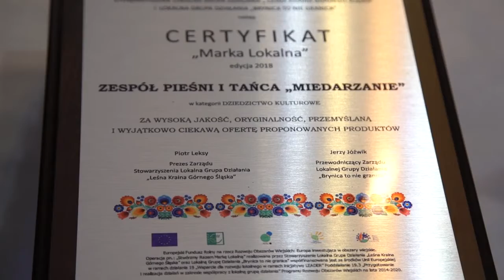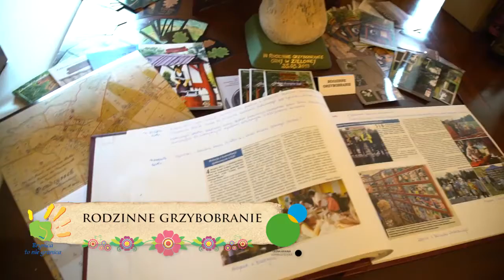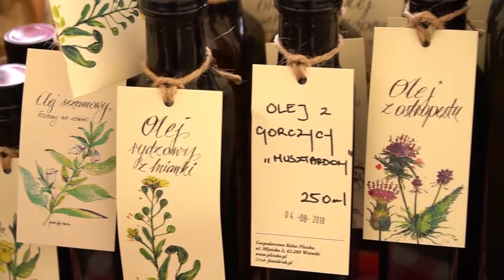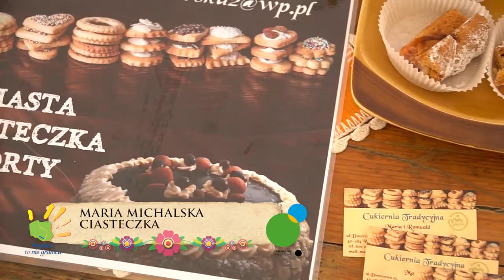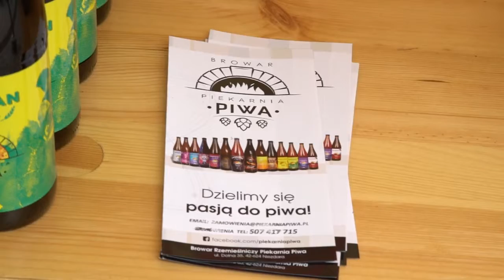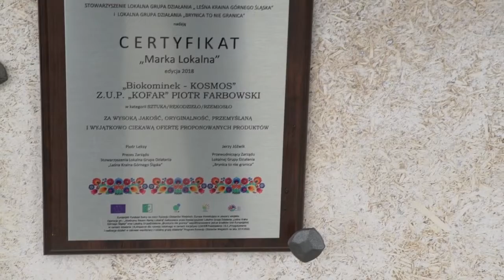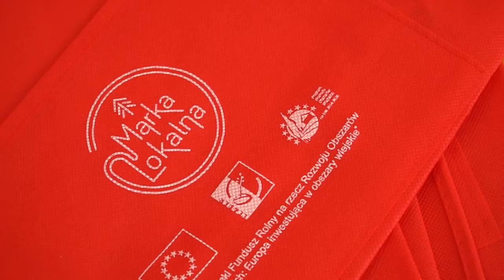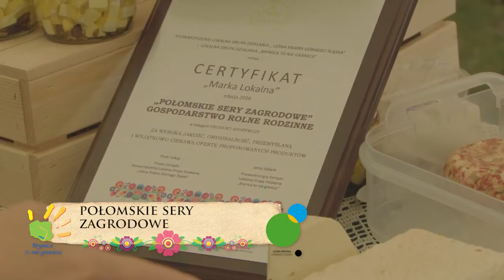Stwórzmy Razem Markę Lokalną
Film podsumowujący projekt współpracy pn. "Stwórzmy Razem Markę Lokalną" realizowany przez Stowarzyszenie LGD "Leśna Kraina Górnego Śląska" i LGD "Brynica to nie granica" w 2018r. W ramach projektu zorganizowano konkurs "Pomysł na produkt lokalny", w którym wyróżniono 29 produktów w kategoriach: produkt spożywczy, sztuka/rękodzieło, dziedzictwo kulturowe. Laureaci konkursu uczestniczyli w szkoleniu dot. promocji produktu lokalnego, brali udział w Festiwalach Produktów Lokalnych, wizycie studyjnej do Sandomierza oraz wydano także "Folder Produktów i Usług Lokalnych" i "Mapę Szlaku Produktów i Usług Lokalnych".